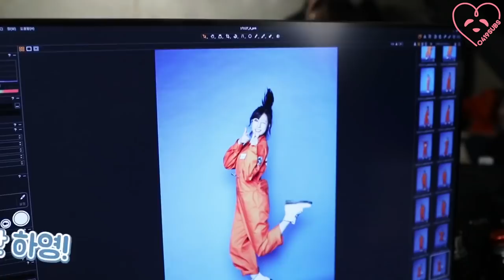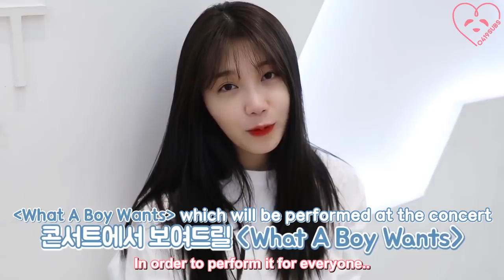[0419SUBS] Apink 4th Concert 'Pink Space' Making Film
Apink 4th Concert 'Pink Space' Making Film (Eng Sub)

Translator: hyeriim, rongrongzz
Spot-Translator: pinkpandie, txxyingenn, apinks_
Timer: apinks_
Typesetter: rongrongzz
Encoder: apinks_